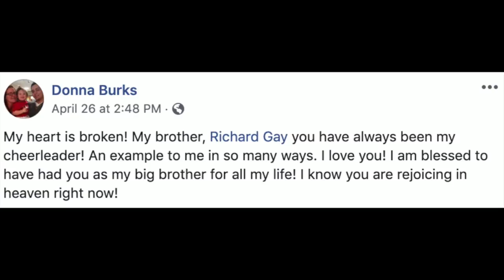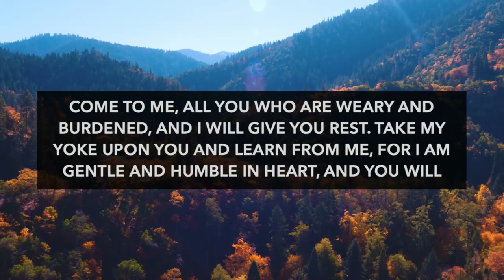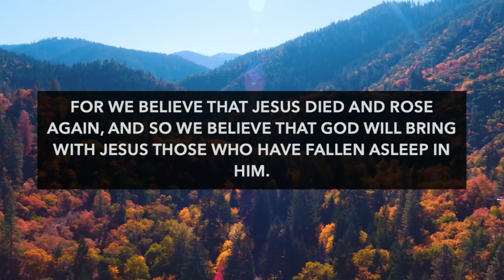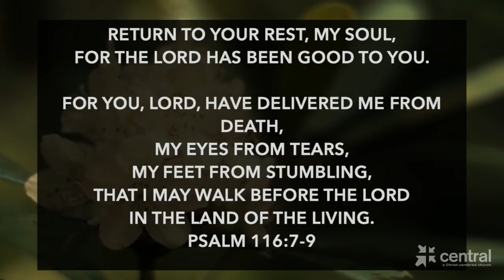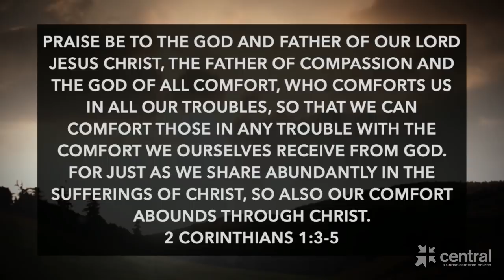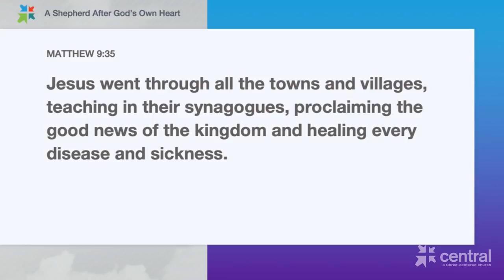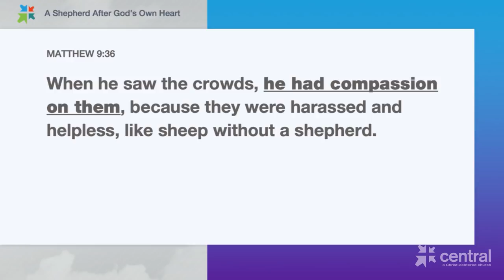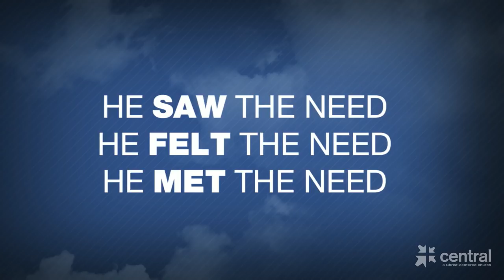Home Going Service for Pastor Richard Gay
To our viewers: The outpouring and support we had at Central this morning was overwhelming. Thank you for grieving with us, and we hope you are blessed by this replay. Unfortunately because of technical difficulties, we are only able to bring this to you now. Pray for us as we pray for you. God bless you all!